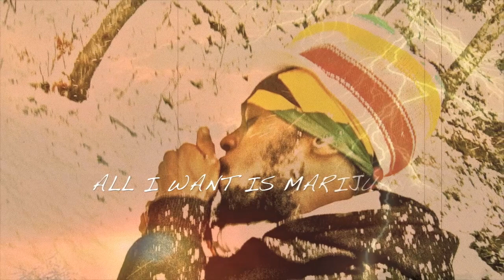KOJO KOMBOLO - MI GIVE THANKS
REAL NATURAL VIBES.GIVING THANKS TO THE CREATOR OF THE HERBS.